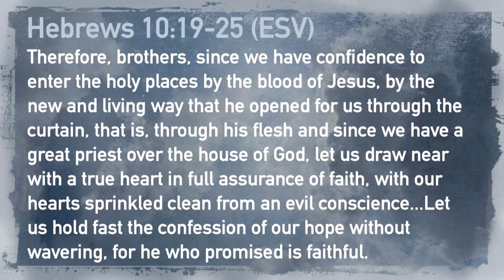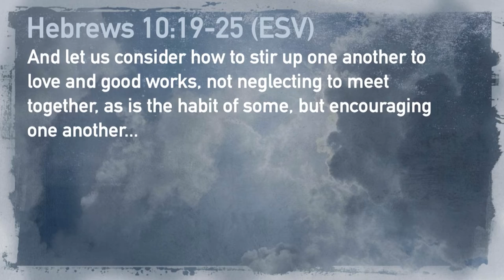WHY? | Why Worship In Person | Pastor Rufus Smith (Senior Pastor)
Pastor Rufus emphasizes the in-person ministry of Jesus and the ways that our face-to-face ministry can have an impact on others.

For more information about Hope, visit HopeChurchMemphis.com.
HopeChurchMemphis.com
Share any prayer requests or praises you have with us here: HopeChurchMemphis.com/Prayer
Your faithful generosity demonstrates your commitment to the local church and beyond. Give today at HopeChurchMemphis.com/Give